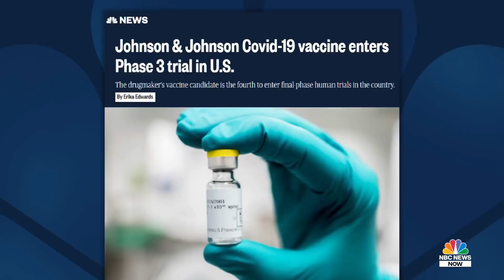Fauci 'Cautiously Optimistic' U.S. Will Have Safe And Effective Vaccine | NBC News NOW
Dr. Mati Hlatshwayo Davis details the steps needed for the U.S. vaccine trials to deliver a potential coronavirus vaccine by the end of the year and explains why Dr. Anthony Fauci said he was “cautiously optimistic” about the vaccine in his testimony on the hill.